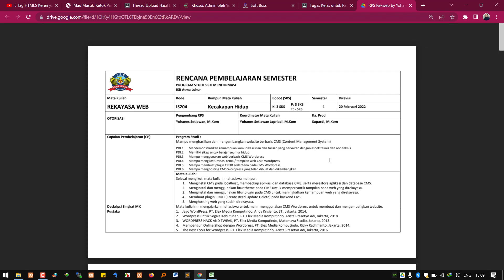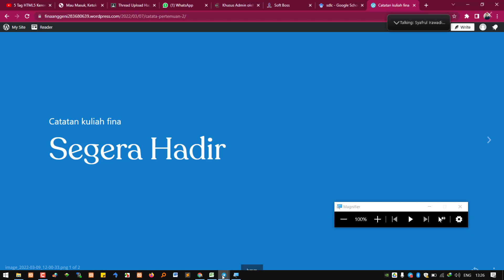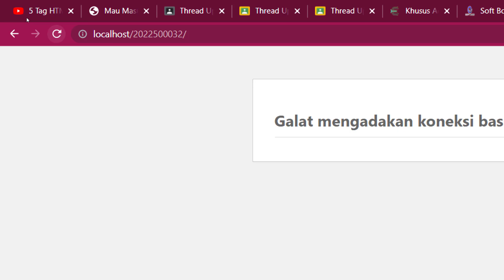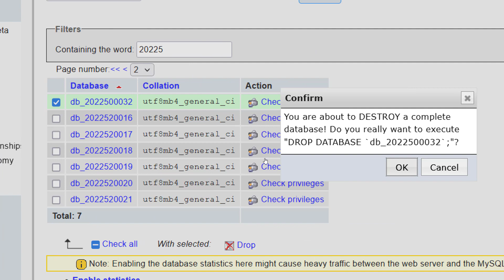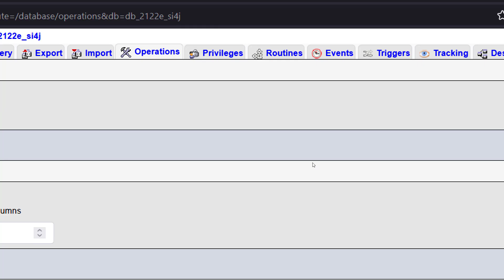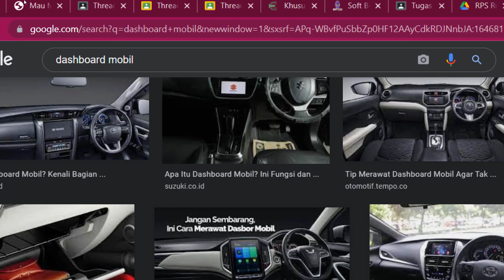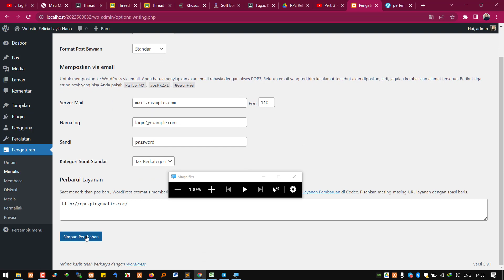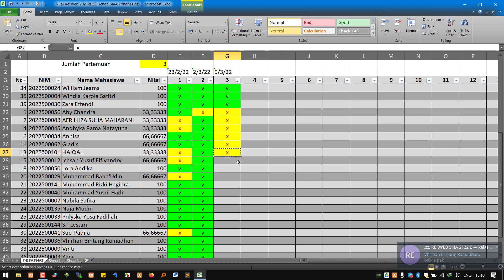Pert. 3 Rekweb Si4A (9 Maret 2022 13:00-15:15)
Perkuliahan rekayasa web kelompok SI4A Rabu 9 Maret 2022 13:00-15:15 tentang restore aplikasi dan database CMS, dashboard vs site preview, update profil dan password, menambahkan pengguna, role/peran di wordpress, dan pengaturan